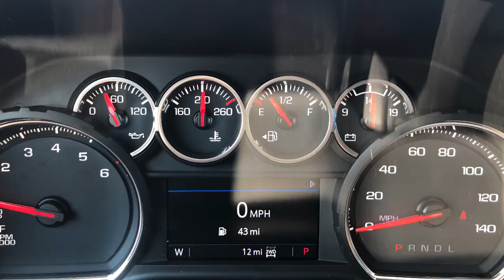2020 Satin Steele Chevy Silverado Z71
The 2020 Chevrolet Silverados' work just as hard as you do. It's an 8 cylinder Satin Steel Metallic truck that performs and entertains! It performs with the Z71 package & it keeps you entertained with the Convenience II package! Wild West Chevrolet is just one call or drive away! WE look forward to seeing YOU soon!

Nevada.